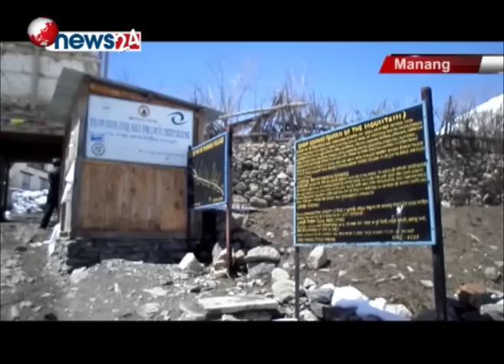भारतीय नाकाबन्दीबाट बेखवर छ हिमालपारीको जिल्ला मनाङ - NEWS 24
लगातारको तराई बन्द र भारतीय नाकाबन्दीबाट बेखवर छ हिमालपारीको जिल्ला मनाङ, दशैदेखि निरन्तर ओइरिएका पर्यटकका कारण मनाङका व्यवसायीलाई भ्याईनभ्याई । लगातारको तराई बन्द अनि भारतीय नाकाबन्दीका कारण यतिबेला मुलुकभरको जनजीवन प्रभावित भएको छ । इन्धनको चरम अभाव भएको छ । खाद्यान्न पाउन हम्मे हम्मे परेको छ । तर हिमालपारीको जिल्ला मनाङ यी सबबाट बेखवर छ । मनाङलाई नाकाबन्दीको मारले छोएको छैन । मनाङको पर्यटन व्यवसाय निरन्तर चलिरहेको छ ।